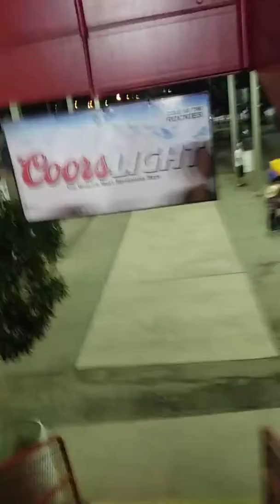Kern County Fair Sheriff's Rodeo